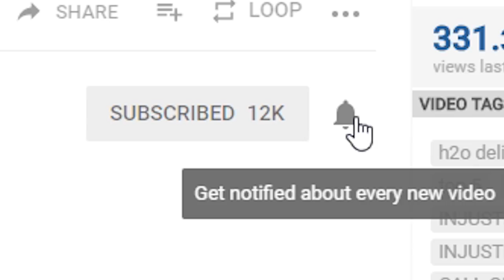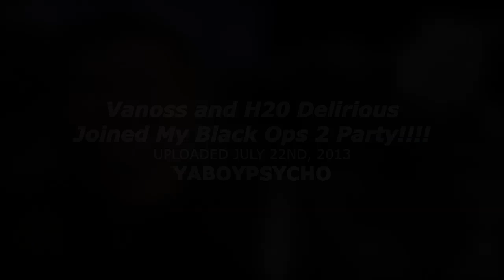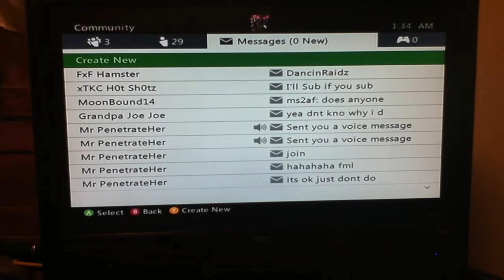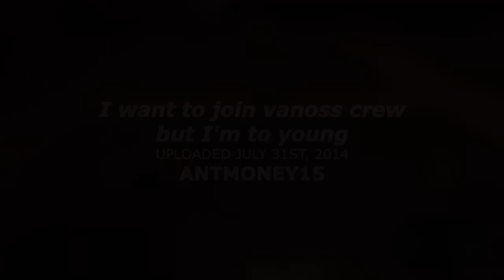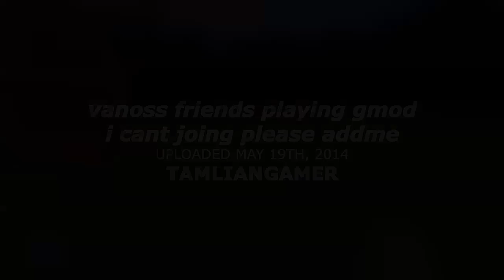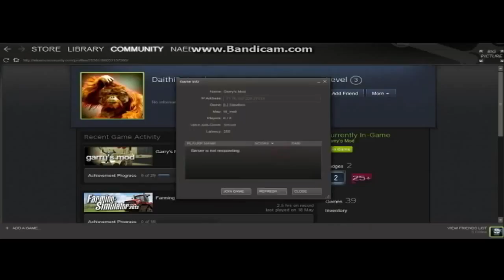10 VanossGaming Fans That Went Too Far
VanossGaming Fans that went too far, whether it be joining him on Xbox Live or just being trolls. We uncover 10 VanossGaming fans who went too far.

Viral Now which is the best channel for List Videos such as: Top 5's, Top 10s' and other videos like that is here. I will provide all my viewers with new Trendy Style content on a consistent basis with the hopes of reaching 1 million subscribers.